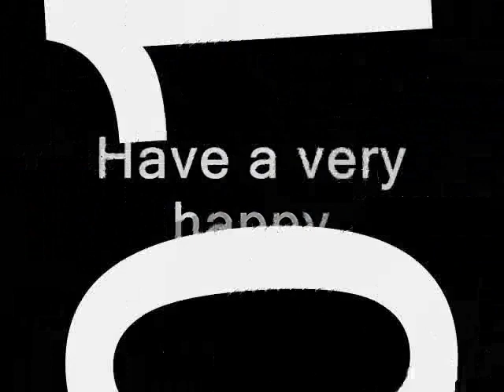Happy new 2010 greeting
Noggin and Denzyl wish everybody a Happy New year with a snowball fight and fireworks ( and their new Chum the Snowman)